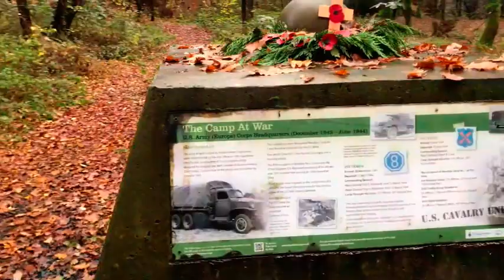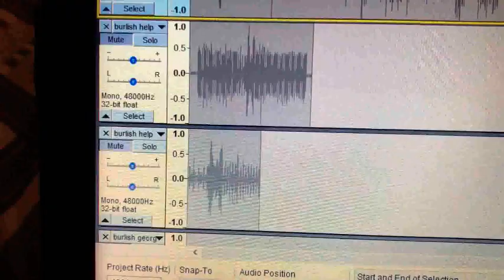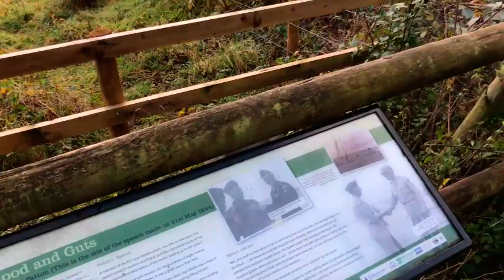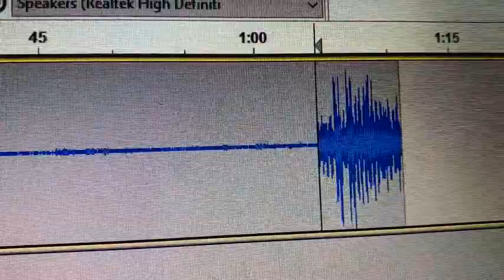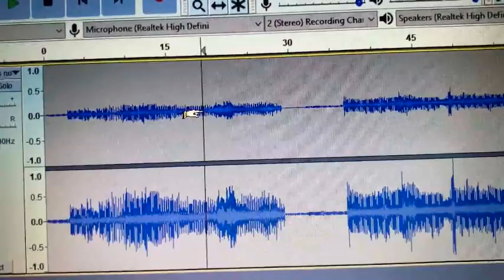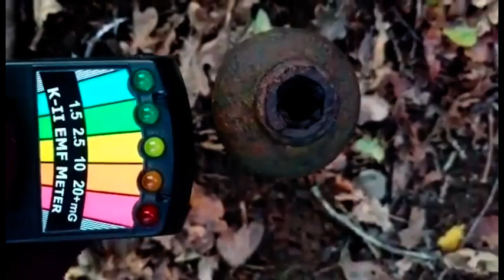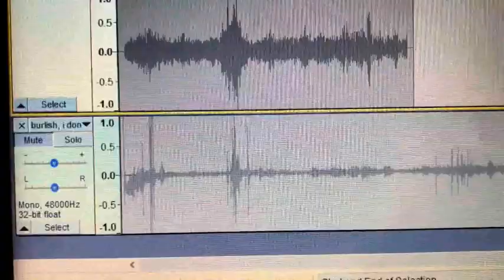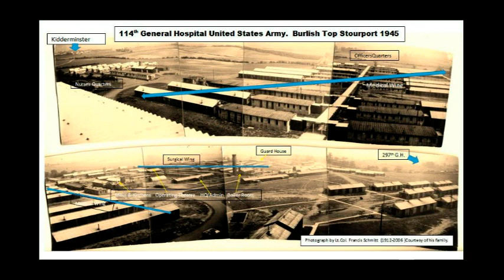Paranormal Afterlife. Episode 1 Burlish Top Old US Army Camp (Stourport on Severn / Kidderminster)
In this first video of Paranormal Afterlife we go to the old us army camp that is now known as Burlish top nature reserve that sits between the towns of Stourport, Kidderminster and Bewdley. all tho the camp is all but ruins, we believe that the souls of its past still remain and in this video we believe we have caught audio evidence of some of those souls.

This and any investigations we do in the future is done as a hobby and for investigative purposes and not in any way of disrespect to the deceased.

Logo Design By artists and friend Jodie Stokes